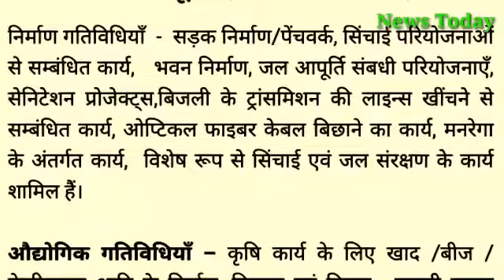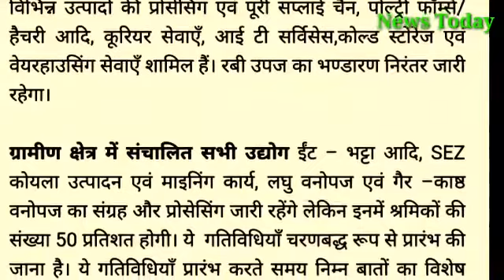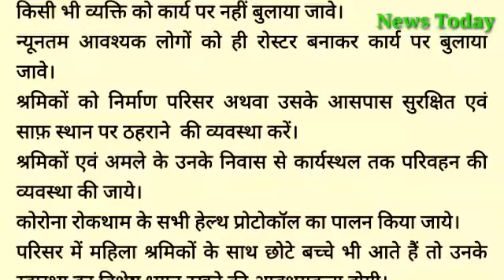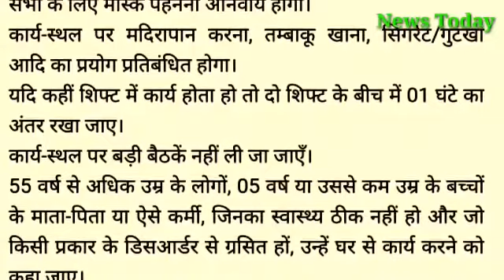मप्र के आज की ताजा खबर!मप्र के ग्रामीण क्षेत्रो मे 20 अप्रैल से क्या कर सकते है क्या नही?News Today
Today's latest news of Madhya Pradesh! What can you do in the rural areas of Madhya Pradesh from April 20?मप्र के आज की ताजा खबर!मप्र के ग्रामीण क्षेत्रो मे 20 अप्रैल से क्या कर सकते है क्या नही?News Today